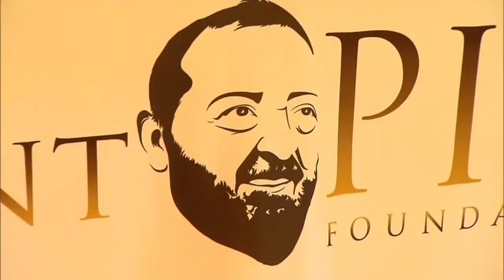News12 CT interview about the Saint Pio Award Ceremony on March 25, 2017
News12 CT interview about the Saint Pio Award Ceremony on March 25, 2017, in honor of Michael and Carol Fedele, and Deacon Jeffrey Trexler, ED o the Order of Malta, in New York.